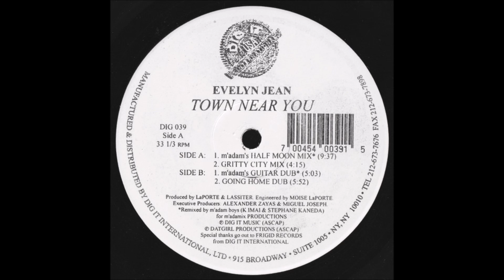Evelyn Jean - Town Near You (Going Home Dub) (1995)